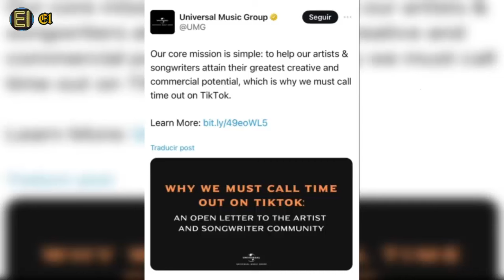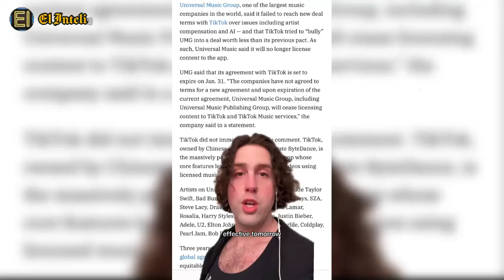Universal Music retirará sus canciones de TikTok por desacuerdos con la plataforma • El Inteligente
Universal Music retirará sus canciones de TikTok por desacuerdos con la plataforma. Universal Music Group (UMG), una de las mayores discográficas del mundo, retirará sus canciones de la red social TikTok por desacuerdos en un nuevo contrato que estaba negociando con la empresa china.

El Inteligente ©